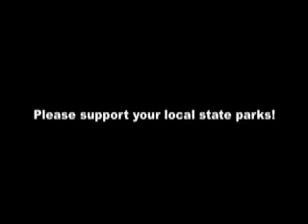Trip to Crater Lake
Sean and Chika's trip to Crater Lake!